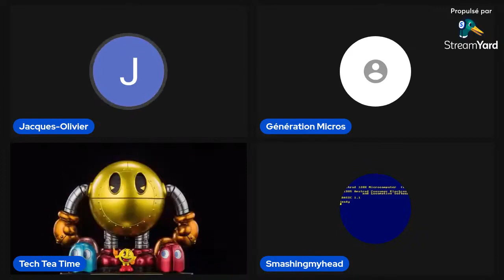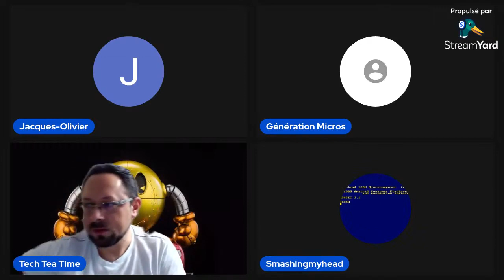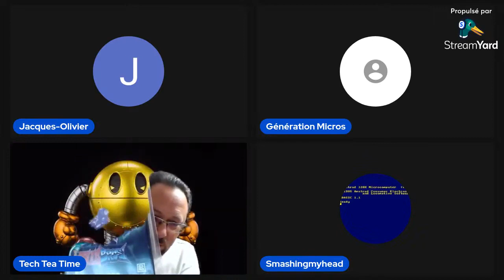Rediff Enrichie du Live du 15 janvier 2024, partie 04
Mais cette rediffusion est coupée en plusieurs parties et enrichie d'images et d'explications supplémentaires.